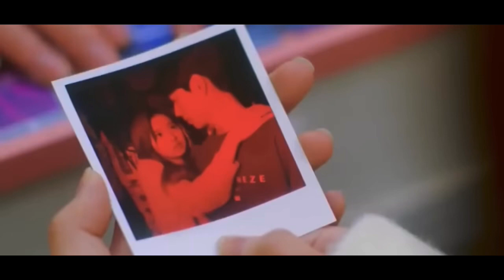Hindi love song korean mix